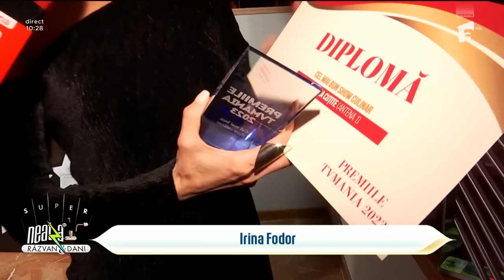Emisiunea Super Neatza, premiată la Gala TVMania 2023!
Ediția din 15 noiembrie 2023 a emisiunii Super Neatza cu Răzvan și Dani. Matinalul Antenei 1, Super Neatza, a fost desemnată ca fiind cea mai bună emisiune de divertisment de zi din România, la Gala TVMania 2023.